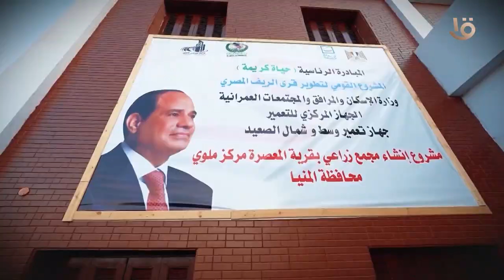طفرة في التطوير في قلب عروس الصعيد.. "المنيا الجديدة" 🇪🇬